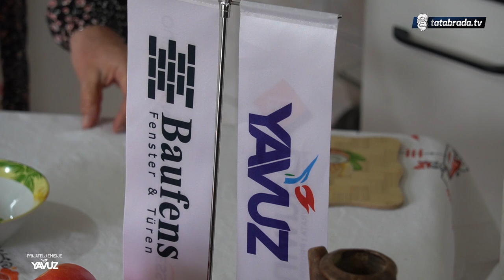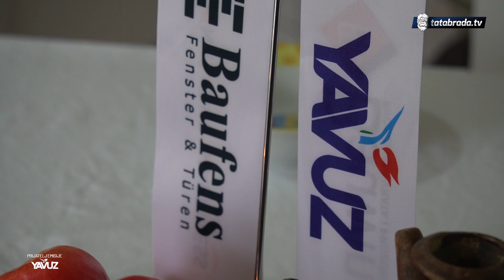Od mame i svekrve nastavljam tradiciju za SUHI PATLIDŽAN